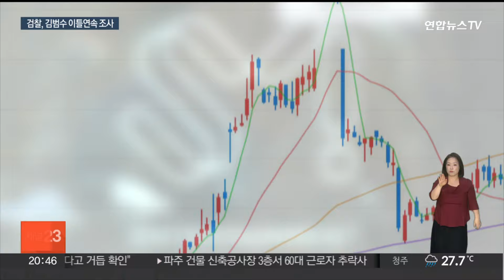SM 시세조종 김범수 연이틀 조사…"증거 충분히 확보" / 연합뉴스TV (YonhapnewsTV)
SM 시세조종 김범수 연이틀 조사…"증거 충분히 확보"
[뉴스리뷰]

[앵커]

SM엔터테인먼트 시세 조종 혐의로 구속된 김범수 카카오 경영쇄신위원장이 연이틀 검찰 조사를 받았습니다.

김 위원장은 혐의를 부인하고 있지만, 검찰은 증거를 충분히 확보했다며 혐의 입증을 자신하고 있습니다.

나경렬 기자입니다.

[기자]

SM엔터테인먼트 시세 조종 의혹을 수사하는 검찰이 이틀째 김범수 카카오 경영쇄신위원장에 대한 조사를 이어가고 있습니다.

김 위원장 측은 주식 매수를 보고받고 승인했지만, 구체적 과정에는 관여하지 않았다는 입장을 유지하고 있는 것으로 전해졌습니다.

[김범수 / 카카오 경영쇄신위원회 위원장(지난 22일)] "(시세조종 혐의 인정하시나요?)…."

검찰은 김 위원장이 SM 엔터 시세조종 과정에 전반적으로 공모했다는 증거를 확보하고 있다며 혐의 입증에 자신을 보이고 있습니다.

검찰 관계자는 이번 사건과 관련해 김 위원장과 배재현 카카오 투자총괄대표 등 "세 차례의 영장 청구 모두 발부됐다"며 이는 증거를 통해 재판부에 설명한 결과라고 강조했습니다.

'정상적으로 이뤄진 지분 매입'이었다는 카카오 측 입장도 반박했습니다.

카카오가 "하이브의 SM 엔터 인수 저지라는 목적을 숨기기 위해 대항 공개 매수를 하지 않았고, 5% 이상 장내 매수하면서 공시도 하지 않았다"고 설명했습니다.

이 과정에서 SM 엔터 주가를 고정시켰고, "고가 매수 등 전형적인 시세조종 양태가 확인됐다"고 했습니다.

검찰은 최고 의사결정권자인 김 위원장이 시세조종을 사실상 승인한 것이라고 보고 있습니다.

SM 엔터 시세조종 공모 혐의 입증에 속도를 내고 있는 검찰은 다음 달 중순쯤 김 위원장을 재판에 넘길 예정입니다.